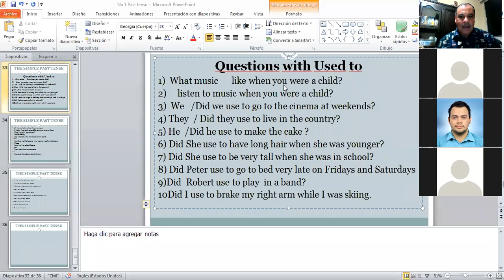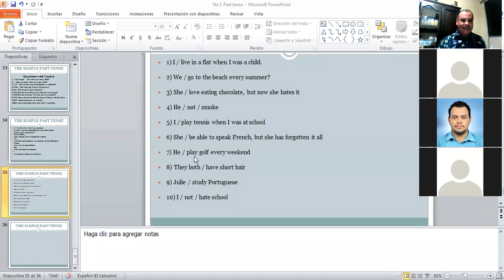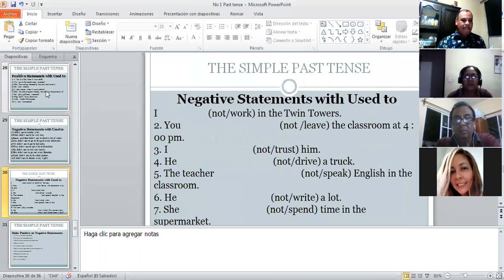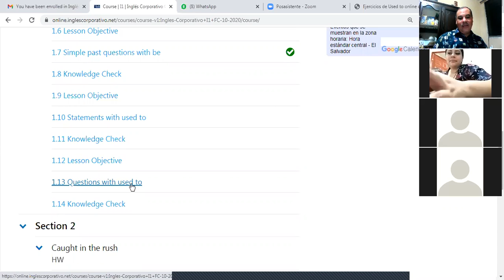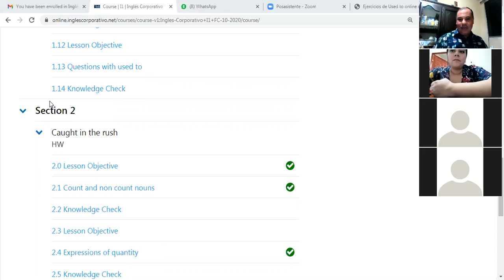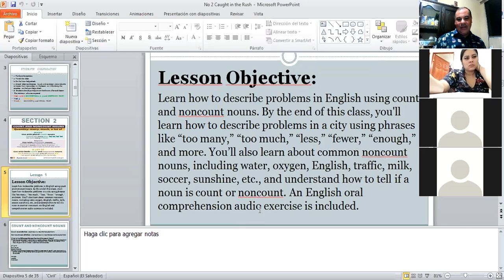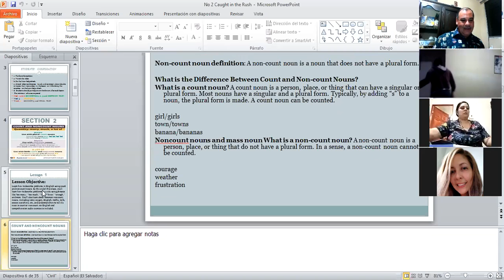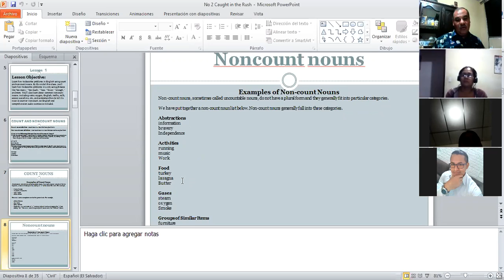Ingles Corporativo-Class 2 Past tense Day 2 I1-01-8-9-PM-10-20-2